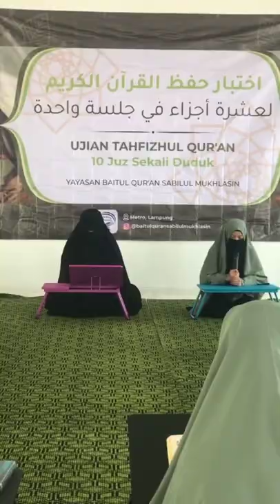KUMPULAN VIDEO UKHTI BERCADAR ‼️Mengaji & Bersholawat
Bismillah dulu baru Alhamdulillah

hy teman teman YT semua semoga kalian semua diberikan kesehatan lahir batin dan dimudahkan segala urusannya.